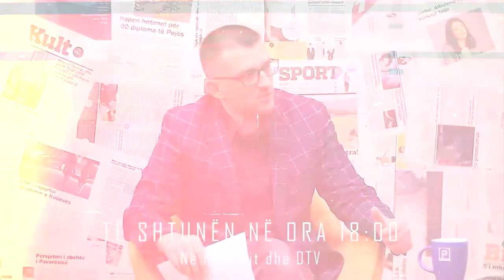Promo "KUADËR me Imer Topanicën" - I ftuar: Ministri Xhemail Çupi 26.03.2022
Ditën e shtunë në ora 18:00 në Fol Drejt (Facebook) dhe në televizionin DTV